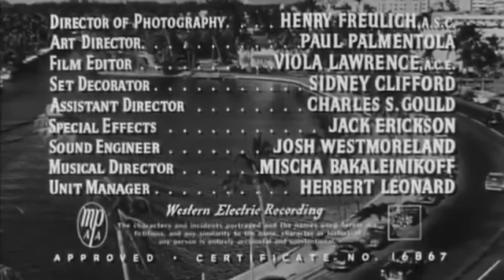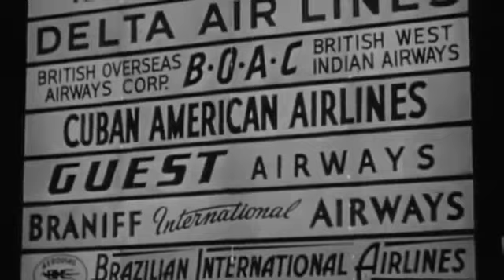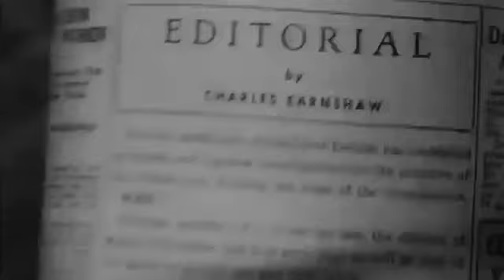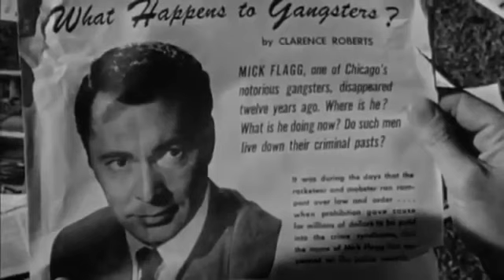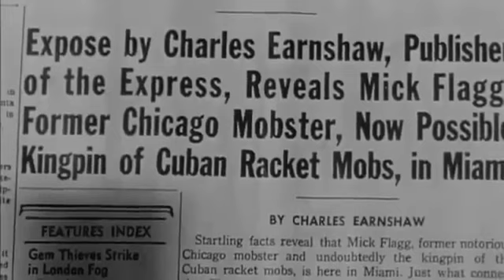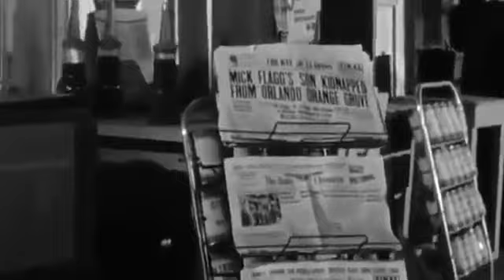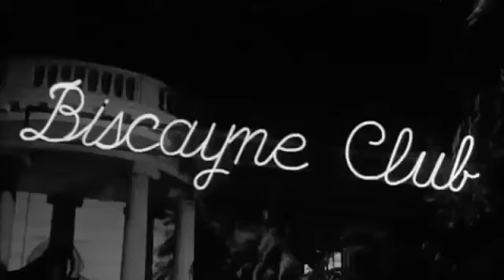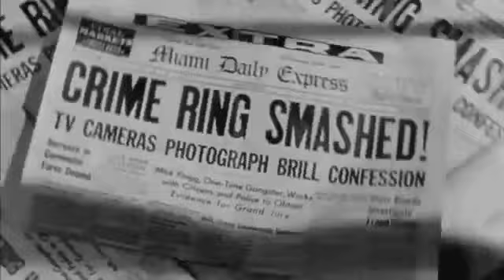The Miami Story 1954 - Full Movie, Barry Sullivan, Luther Adler, John Baer - Film Noir, Crime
The Miami Story is a 1954 American film noir crime film directed by Fred F. Sears and starring Barry Sullivan, Luther Adler, John Baer, Adele Jergens.

It was the last of a number of classic-period noir crime dramas – the first being The House on 92nd Street (1945) – which now are known as ‘semi-documentaries’. These were characterised by a voice-over describing what we were seeing as we went along. It was a device meant to impart special impact to stories in praise of the forces of authority in their fearless struggle against enemies of society and the state, from communists to mobsters. Others include Call Northside 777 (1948), Walk a Crooked Mile (1948) and Walk East on Beacon (1952).

Source Collection
Public Domain